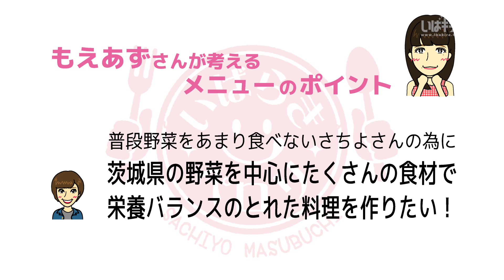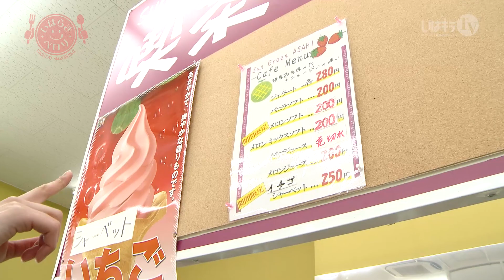いばらきペロリ ミス大食い桝渕祥与（ますぶちさちよ）と5代目爆食女王もえあず 茨城食材デカ盛りクッキング＆大食いSP ～買い物編～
“ミス大食い”桝渕祥与さんが、いばらきの味覚を食べ尽くす！

茨城県内の大盛りのお店を中心に、新鮮な海の幸や山の幸、特徴ある料理を豪快に食べて紹介する「いばらきペロリ」

出演は、元ミス鎌倉の美人フードファイター桝渕祥与（ますぶちさちよ）さん。テレ東の大食い王決定戦(2014)で準優勝にもなった、今注目のフードファイターです。

食の王者である桝渕祥与さんの魅力と共に、茨城の食と海の魅力をお届けします！

今回のペロリはスペシャルバージョン「茨城食材デカ盛りクッキング＆大食いSP」！
ゲストは、プライベートでも親友であり、大食いではライバルの5代目爆食女王“もえのあずき”さん。
お互いのことを考えたメニューを考え、茨城食材の買い出しを行い、茨城食材を使ったデカ盛り料理を作り、そして豪快に食べ合います。

【冬の茨城を代表する食材】
◆旬の野菜：れんこん（生産量全国1位）、白菜（生産量全国1位）、かぼちゃ（生産量全国3位）、春菊、ネギ、ほうれん草、ブロッコリー など
◆旬の魚介類：あんこう、ヒラメ、はまぐり など
◆銘柄肉：常陸牛、ローズポーク、奥久慈軍鶏、つくば鶏 など

JA茨城旭村特産直売所 サングリーン旭
茨城県鉾田市樅山602-6

大洗 海・山直売センターいきいき
茨城県東茨城郡大洗町磯浜町8253

もえのあずきさん（バクステ外神田1丁目・第5代目爆食女王）